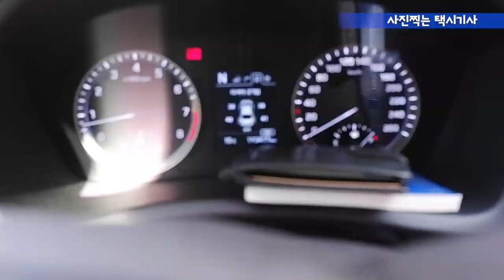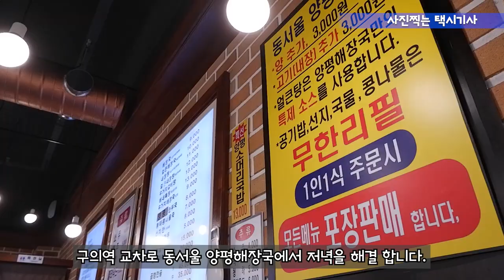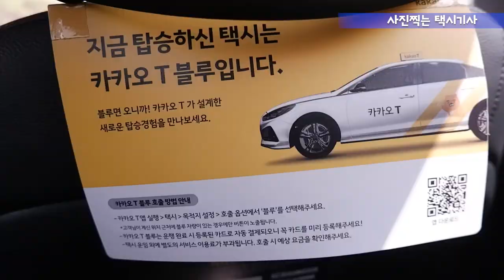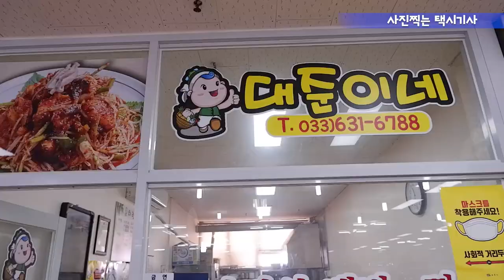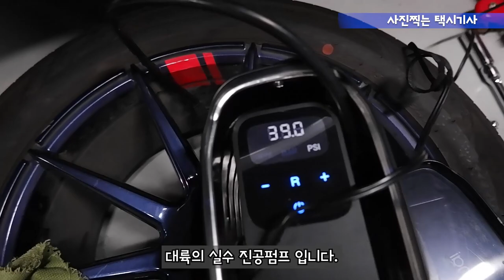Vlog(167) 마카롱 쇼퍼가 카카오택시 타고 여행가다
코로나19로 펜데믹 상태에 정부시책에 맞게 방역수칙
준수하고 여행 및 여가생활을 자제해 왔습니다.

갈수록 커지는 확진자들도 방역수칙은 지켰을까요?
이건 뭐 지키는 사람만 바보가 되는 이런 현실에 짜증도 많이 납니다.

하도 지쳐서 1박2일 여행을 다녀 왔습니다. 물론
방역수칙 지켜가며 마스크 쓰고 손소독하고 철저히
지켰다고 봅니다.

제발... 제발 나 좋다고 혼자 나서지 마시고
지켜줄 건 지켜 주시기 바랍니다.